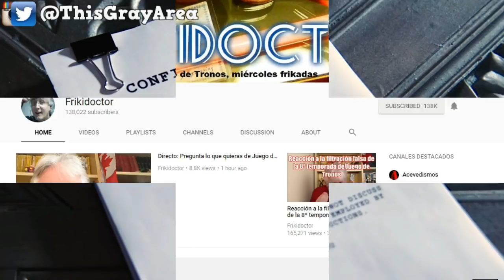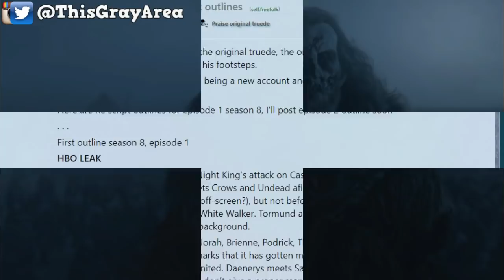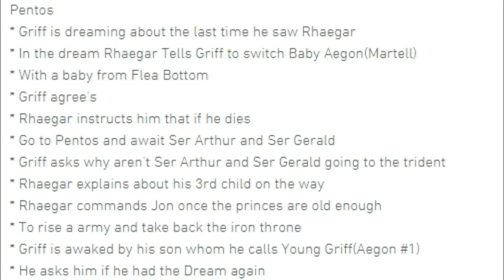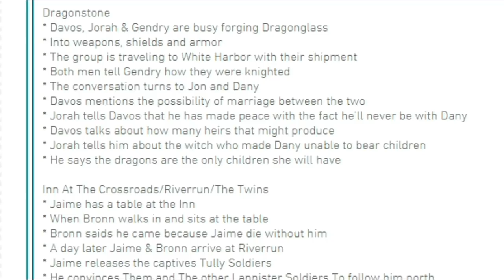Game of Thrones Season 8 Plot Leaks are they real Debunked and Destroyed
So the Game of Thrones Season 8 Plot Leak is not legit! This video was highly requested, and I have decided to destroy the Season 8 plot leak! I will show you why these plot leaks are 100% fake!